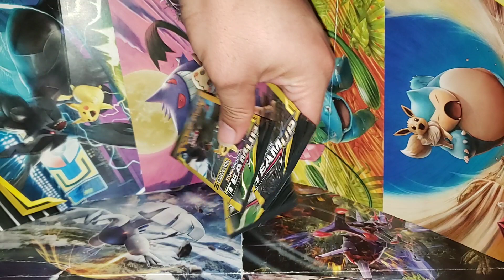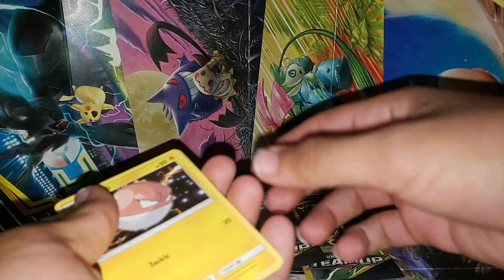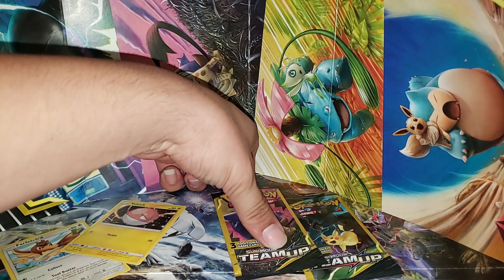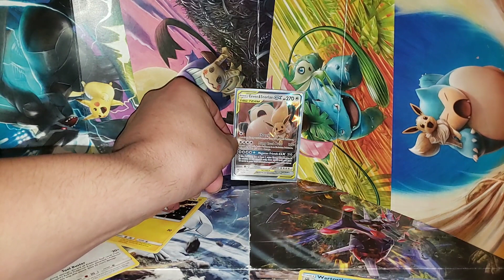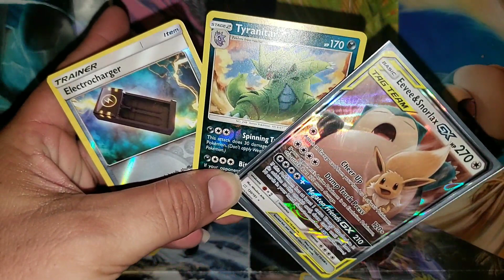"DOLLAR TREE PACKS" We got something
"DOLLAR TREE PACKS..."Pokemon